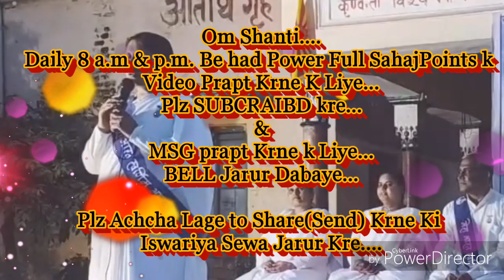कण-कण में भगवान हैं तो क्यों कहते हो कि ऊपर वाला जाने... By राजयोगिनीB.K.पूजा दीदी, (यूथ विंग्स)